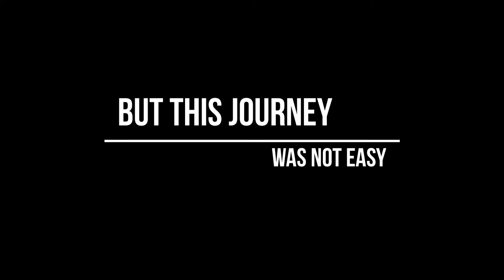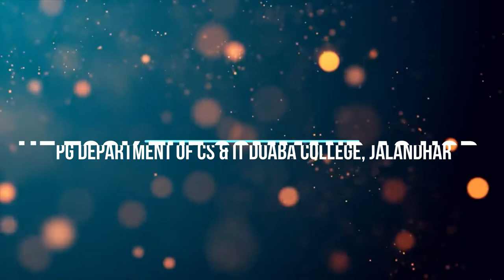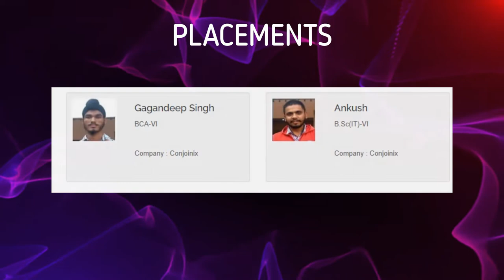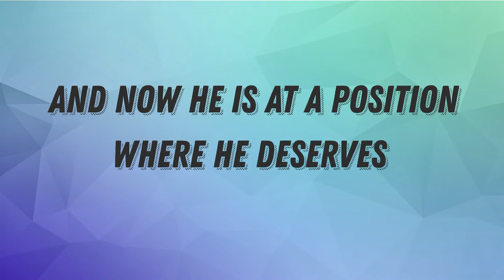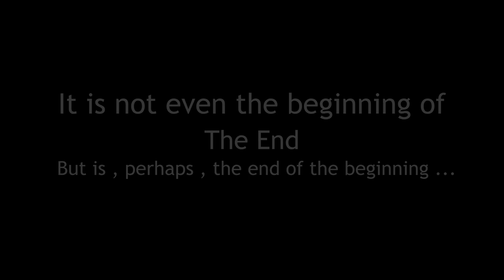PRINCIPAL OF DOABA COLLEGE